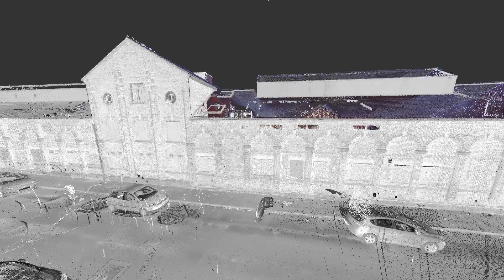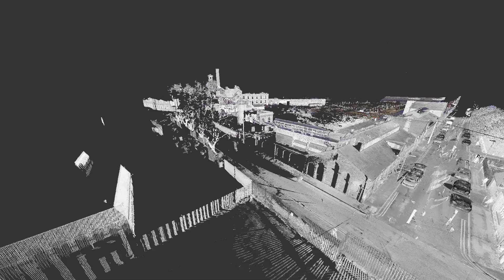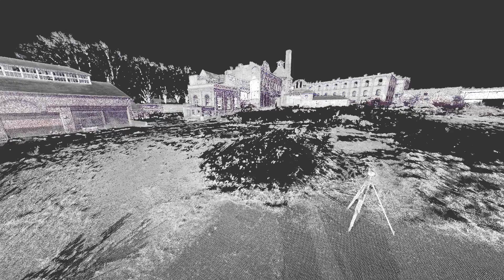University of Wolverhampton - Springfield Campus, Pre-WMUTC Constuction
Location: Springfield Campus, home of the new School of Architecture & Built Environment, University of Wolverhampton.
Scan data showing the original Springfield Brewery buildings, pre-West Midlands Construction University Technology Centre (WMCUTC) building.
Scan data provided by Thomas Vale
Scan data collected by ScanTech
View State Animation created in Autodesk Recap 360 Pro